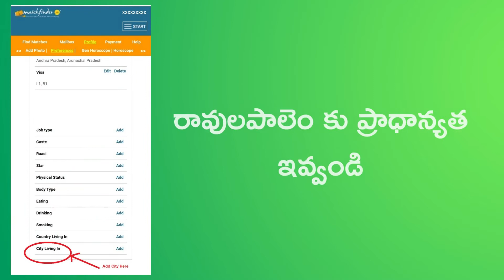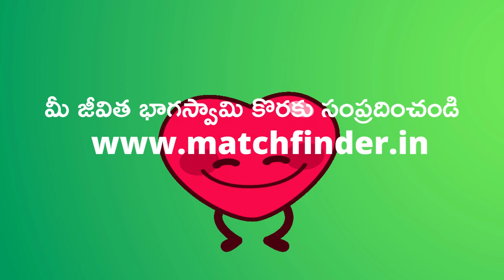Ravulapalem Brides and Grooms | Ravulapalem Matrimony